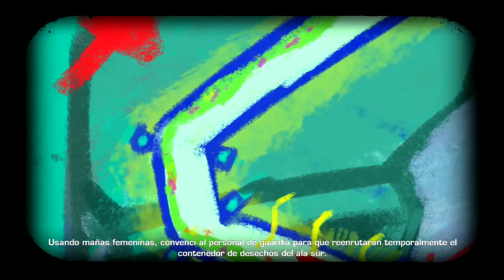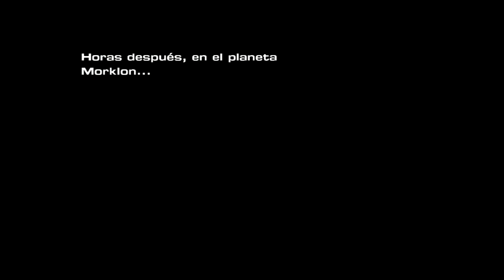RATCHET & CLANK Atrapados en el Tiempo #10 El Plan mas INGENIOSO! (siento el Fail)